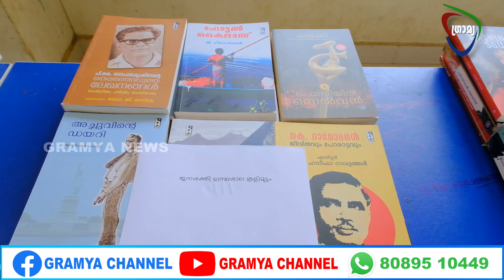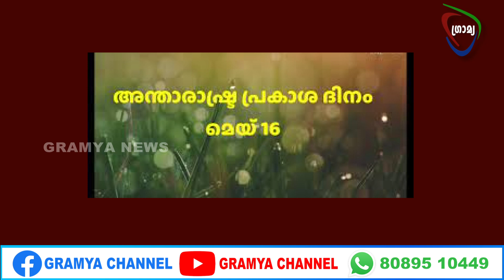Gramya Noon News 2PM 16.05.23